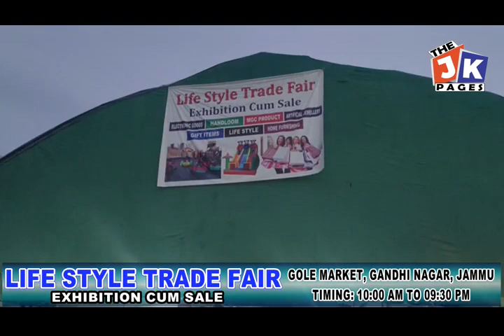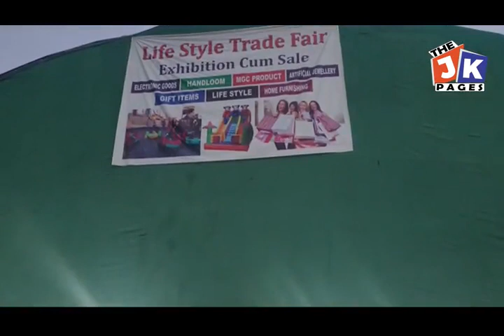ABVP stage protest demonstration against Cluster University